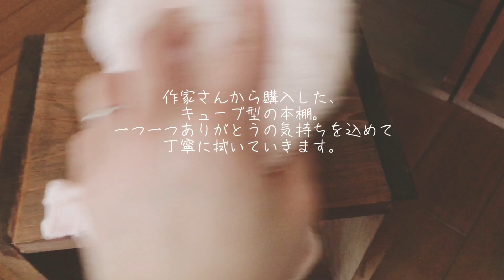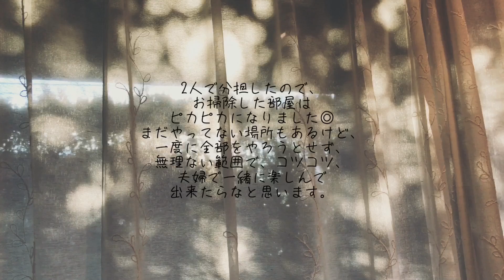【Vlog日和。】年末の大掃除♢木製家具の天日干し♢フリーランス。スローライフ。理想は、丁寧な暮らし。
Vlog日和。第15弾は、
『年末の大掃除』

今年は2日に分けて、まずはリビングの木製家具を全部拭いて、天日干し。
お部屋が空っぽになったところで、隅々まで雑巾掛けしました。
夫は水回りを綺麗にしてくれたり、書類の山を整理整頓。押入れの中もだいぶ断捨離して、スッキリ！

夕食はふるさと納税して届いた、イベリコ豚でハンバーグ定食を作りました╰(*´︶`*)╯♡

今年も一年、とっても居心地良く過ごせた、大好きなお家。
まだまだ全部は掃除しきれてないけど、焦って今年中にやろうとするのではなく、年が明けても、自分たちのペース、夫婦で一緒に過ごせる時を大切に、感謝を込めて、コツコツ綺麗にしていけたらなと思っています☆

2人暮らしですが、そんなの関係なく、1人暮らしさんにも、お子さんいるご家庭にも癒しになるような動画を作っていけたらなと思っています◎

木製家具を天日干しした、“たった二つの商品で作った”ガーデンテラスツアー